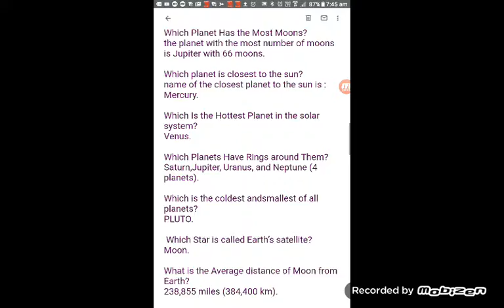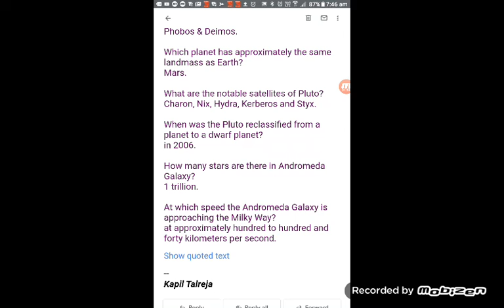Earth Related Questions and Answers.